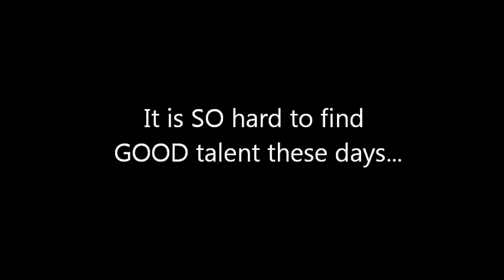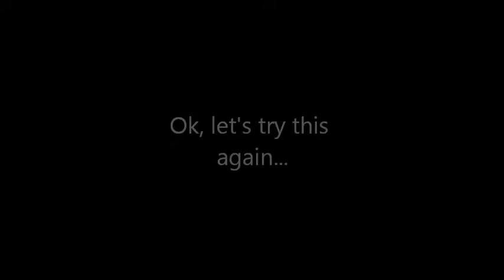A few words from the Outgoing Emissary Chairman.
In May 2013, the Jackson Chamber recognized the chamber Emissaries with an awards luncheon to highlight their achievements. Drew Yates, the outgoing Emissary Chairman, had a few words to say to his fellow chamber Emissaries.